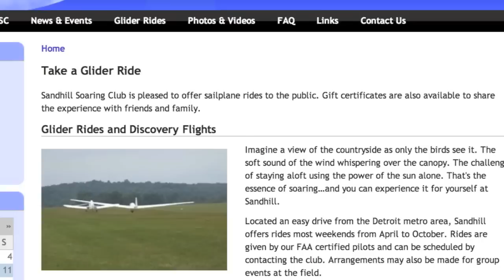Saturdays Adventure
Glider, Harley, Picnic